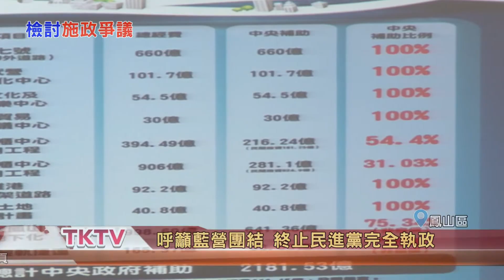1070503【港都新聞】陳菊任期未滿離開高雄 議員不滿痛批